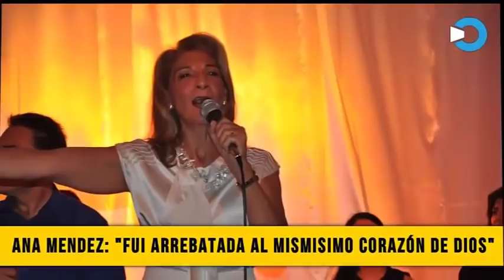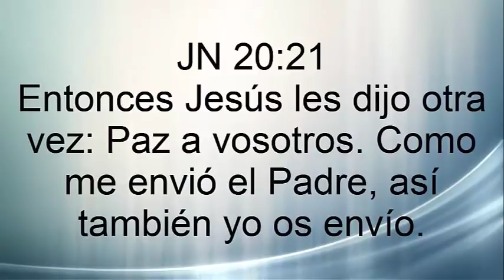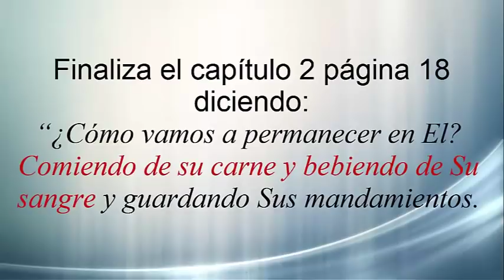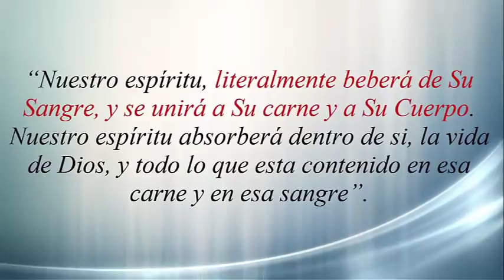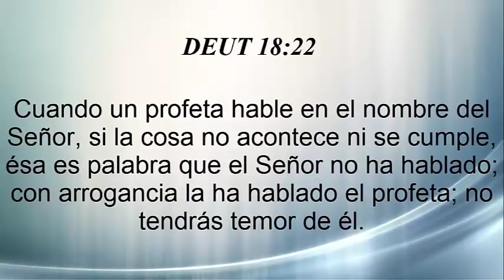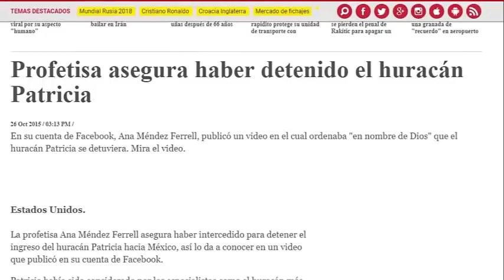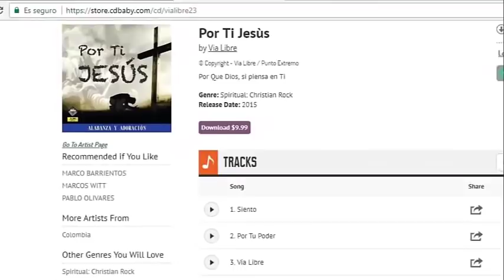Apostasia 5, Ana Mendez Ferrell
Una de las predicadoras mas herética de los últimos tiempos Ana Mendez.
Hermanos hemos intentado subir varias veces este video y ha sido bien complicado ayudenos a compartirlo antes que nos vuelvan a bajar el material de la plataforma, bendiciones.